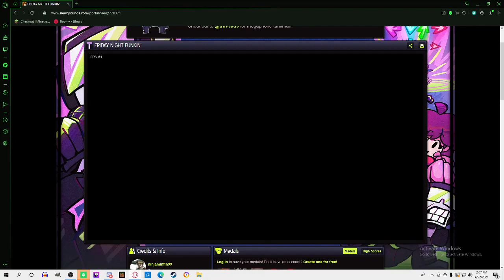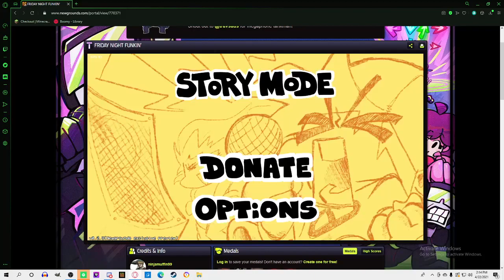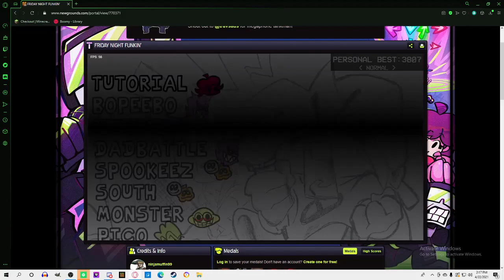friday nignt funkin part 2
me and fnf are epic